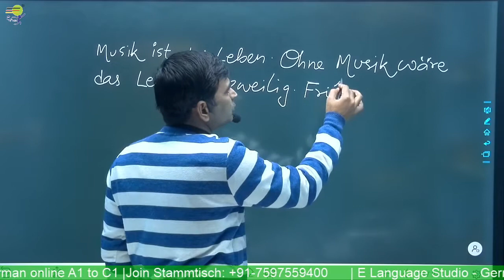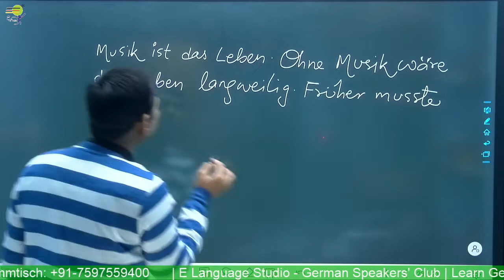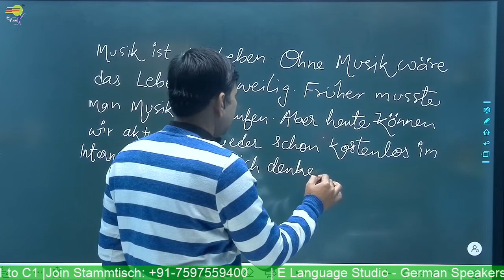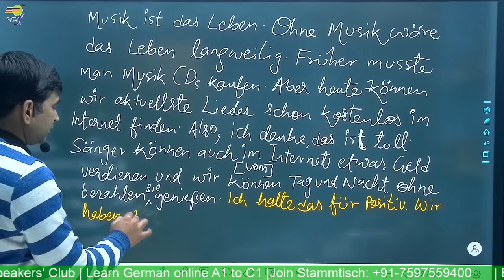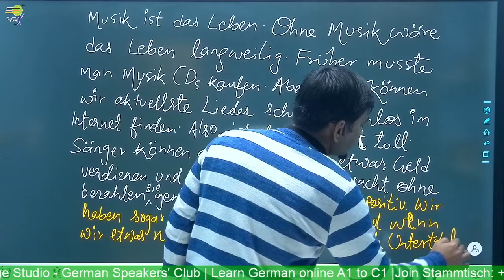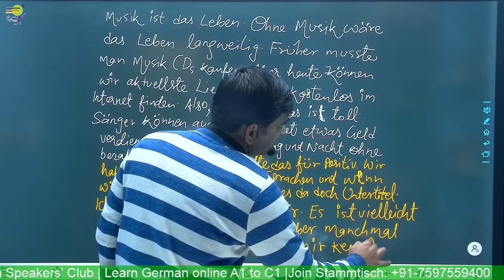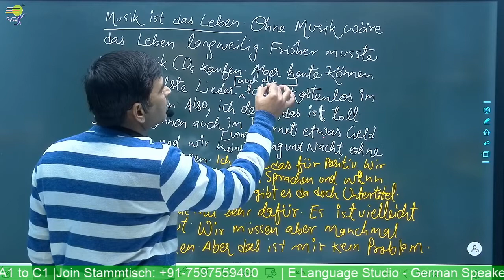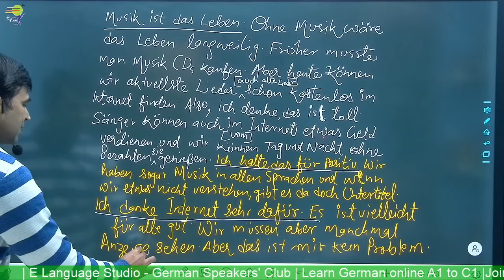Goethe Zertifikat B1| Schreiben Teil 2 | Musik im Zeitalter des Internets | Aufgabe 2 | Learn German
Das Modul Hören besteht aus vier Teilen.
Sie hören mehrere Texte und lösen Aufgaben
dazu.